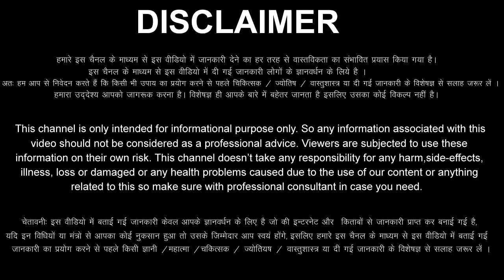Meen Rashi 27 October 2023 Aaj Ka Meen Rashifal Meen Rashifal 27 October 2023 Pisces Horoscope